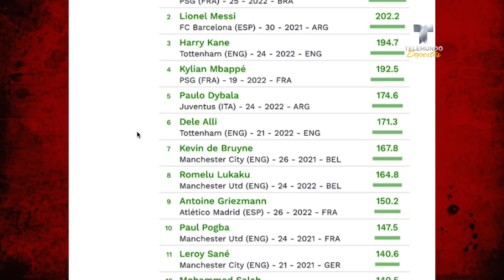Cristiano también está en crisis ¡Se devalúa en el mercado! | La Liga | Telemundo Deportes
Video Oficial de Telemundo Deportes. El ganador del Balón de Oro se encuentra muy lejos de los futbolistas más caros del mundo.